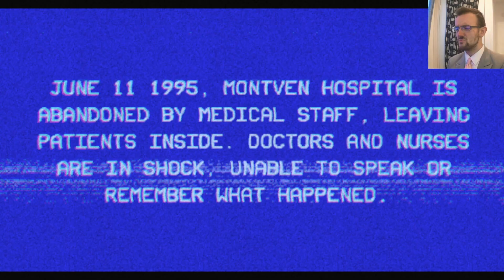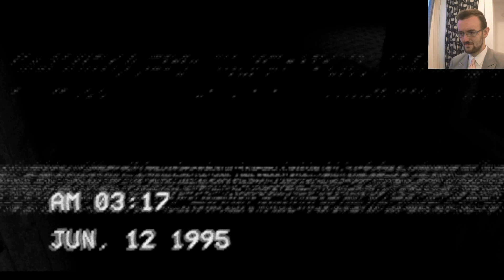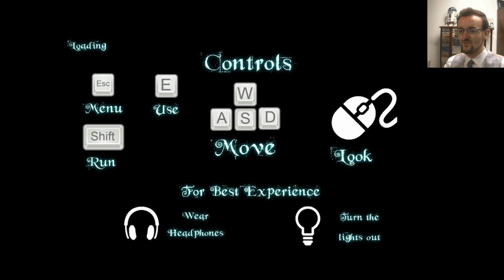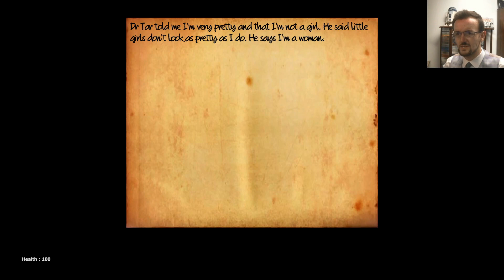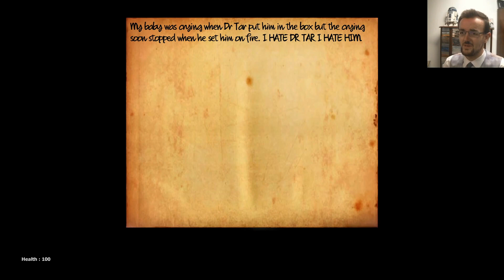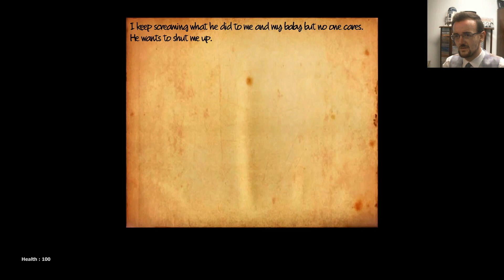The Sinless + The System - Shotgun of Hospital Horror - Charhills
Second game starts at 20:30

Unfortunately I can't find the links for either of these games. I can't find Sinless either on itch.io or Steam, and the link I had for The System says the game isn't listed anymore. This is my own fault for not keeping better records of links and compounding the issue that both these recordings were made approximately one year ago, but it took me ages to decide that they should be partnered. My apologies